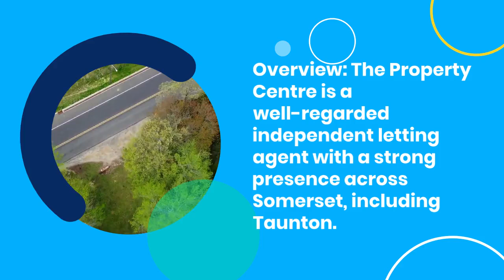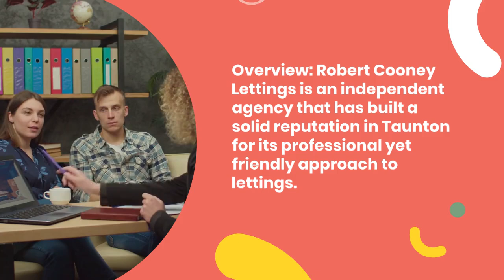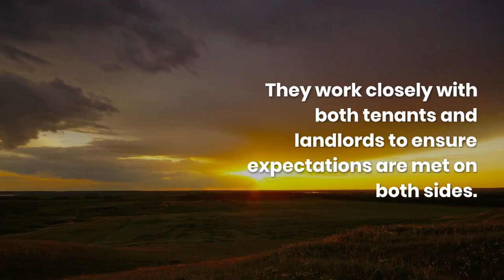Top 3 Letting Agents in Taunton, Somerset Finding the Right Property for You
Top 3 Letting Agents in Taunton
If you’re looking to rent a property in Taunton, Somerset, you’ll find a number of letting agents to choose from. The town has a thriving rental market, with properties ranging from charming countryside cottages to modern flats. Whether you’re a first-time renter, a student, or a professional looking for a family home, choosing the right letting agent is crucial. To help guide your search, we’ve rounded up the top 3 letting agents in Taunton based on reputation, customer service, and the breadth of properties they offer.

Whether you’re looking for a modern city apartment or a quiet rural retreat, Taunton has plenty to offer in terms of rental properties. Choosing the right letting agent can make all the difference in finding a place that fits your budget, style, and needs.

1. The Property Centre
Overview:
The Property Centre is a well-regarded independent letting agent with a strong presence across Somerset, including Taunton. Known for its commitment to customer service and extensive experience in property management, The Property Centre offers a reliable and efficient service for both landlords and tenants alike.

Why Choose Them?
Local Expertise: The Property Centre is a local, family-owned business with a deep understanding of the Taunton rental market. Their agents know the town and its surrounding areas inside and out, ensuring they can offer the best advice to prospective tenants.
Comprehensive Services: In addition to property letting, they offer property management services, ensuring that tenants have a hassle-free experience during their tenancy, from the initial viewing through to maintenance requests.
Personal Approach: The Property Centre prides itself on offering a highly personalized service, taking the time to match tenants with properties that meet their specific needs and preferences.
What Renters Say:
Renters highlight the helpfulness and friendliness of the team at The Property Centre, praising their prompt responses and willingness to go above and beyond in resolving any issues. They’re often commended for providing a seamless and stress-free rental experience.

2. Robert Cooney Lettings
Overview:
Robert Cooney Lettings is an independent agency that has built a solid reputation in Taunton for its professional yet friendly approach to lettings. Specializing in residential lettings, Robert Cooney provides a tailored service to both tenants and landlords, helping to ensure a smooth and efficient rental experience.

Why Choose Them?
Personalized Service: As an independent agent, Robert Cooney Lettings offers a more personal, hands-on approach compared to larger chains. They work closely with both tenants and landlords to ensure expectations are met on both sides.
Knowledge of the Local Market: The team at Robert Cooney is passionate about Taunton and understands the nuances of the local property market. Whether you’re looking for a city apartment or a more rural property, they have a deep understanding of what’s available.
Responsive and Professional: Renters appreciate the agency’s quick responses and efficient handling of maintenance or issues that arise during a tenancy. Their focus is on delivering excellent customer service at every stage.
What Renters Say:
Renters frequently commend Robert Cooney Lettings for their friendly and approachable staff, noting that the team is always available to answer questions and assist with any concerns. Tenants often report a smooth experience from initial inquiry to move-in day.

3. Greenslade Taylor Hunt
Overview:
Greenslade Taylor Hunt is one of the most established and respected names in the Somerset property market, with a history that dates back to 1840. Their Taunton branch is well-known for offering a comprehensive range of lettings services, catering to a broad spectrum of tenants, from young professionals to families seeking more space.

Why Choose Them?
Reputation: With over 180 years in business, Greenslade Taylor Hunt has built a reputation for reliability and professionalism, making them one of the go-to agents in Somerset.
Wide Range of Properties: They offer a diverse selection of rental properties, from modern flats in the town centre to rural homes on the outskirts of Taunton, suitable for tenants at different life stages.
Expert Advice: The agency provides in-depth knowledge of the local property market, helping renters navigate legalities, understand the rental process, and find properties that best suit their needs.

Top 3 Letting Agents in Taunton, Somerset: Finding the Right Property for You, the complete post can be found